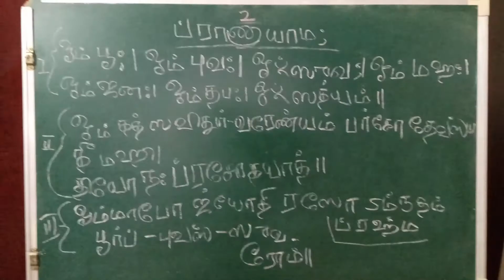Trikala sandhyavandhanam - Pranayamam - Shloka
Trikala sandhyavandhanam -  Pranayama Shlokam

Learn the pranayamam shloka in this video.
Catch the following videos for its meaning and demo.

Happy learning!! :)